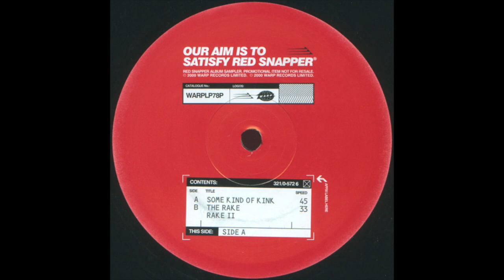Red Snapper - Rake II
Red Snapper – Our Aim Is To Satisfy Red Snapper
Label: Warp Records – WARPLP78P
Format: Vinyl, 12", 33 ⅓ RPM, 45 RPM, Promo, Sampler
Country: UK
Released: 2000